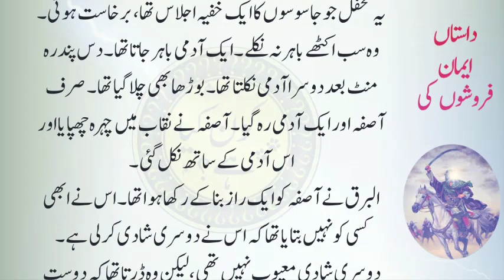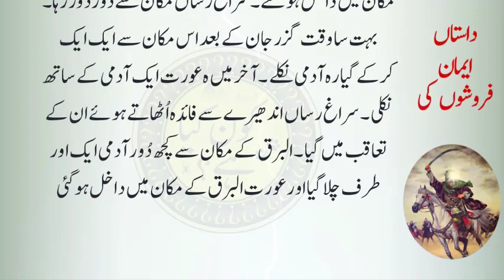Dastaan imaan froshon ki | Episode #30 | دوسری بیوی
دوسری بیوی
Dastaan_imaan _froshon_ki